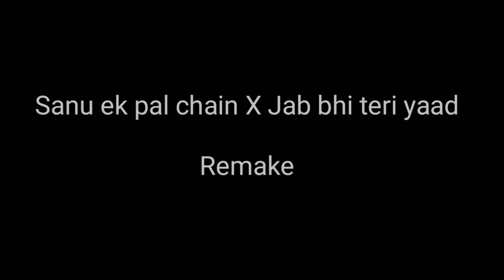Sanu ek pal chain X Jab bhi teri yaaad | VishalVk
Hey everyone this video is cover music video of sanu ek pal chain na aave and jab bhi teri yaad ayegi. I hope you all like it. I made this during quarantine i hope you also investing your quarantine.
Softwares : FL studio
                   : Kinemaster
Device used: Redimi Note 7 pro